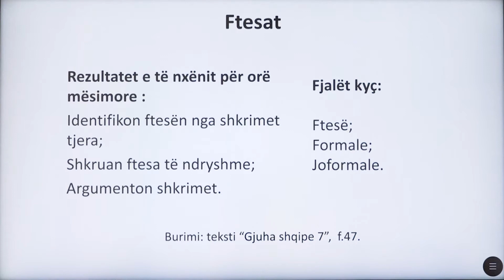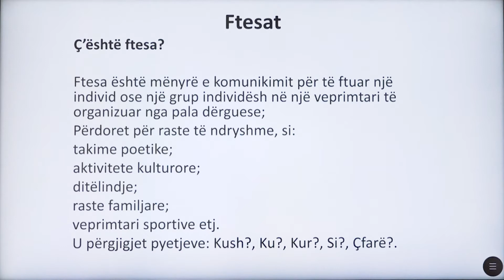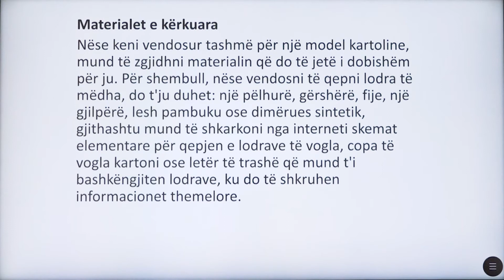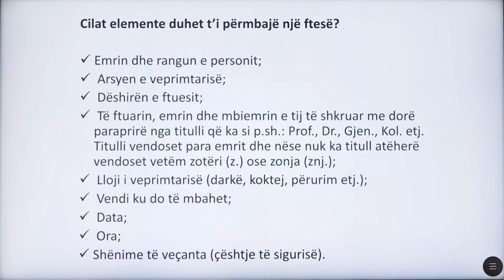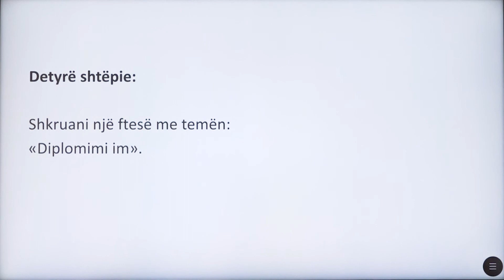6 01 100 - Java 21 - Gjuhë shqipe - ftesat